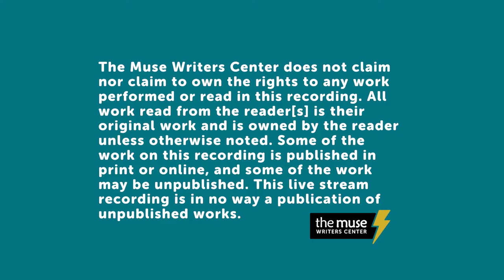CHANGING THE WORLD ONE POEM AT A TIME (pt 1)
January 29th, 2021:
Join The Muse Writers Center and Virginia Poet Laureate Luisa A. Igloria for a three-part series featuring Young Poets in the Community from around Virginia.

Part 1: Presenting readings by the Elementary and Middle School VA 2021-22 Young Poets in the Community winners followed by a short conversation on their pubic poetry project proposals.

This program of VA Poet Laureate Luisa A. Igloria was made possible with support from the Academy of American Poets, the Mellon Foundation, The Poetry Society of Virginia, and The Muse Writers Center.

Fuel your inspiration. Write your passion. Hone you craft. Find your people.

TIME STAMPS:
00:00 Welcome to The Muse
2:07 About the program
7:50 Jaiden Isaiah Brown
14:10 David Babbick
20:55 Key’niyah Clemons
28:00 Emily Nguyen
33:51 Abigail Willis
42:04 Elaine Zhang
49:25 Zoe Lee
54:00 Q&A
58:20 Poetry Prompt